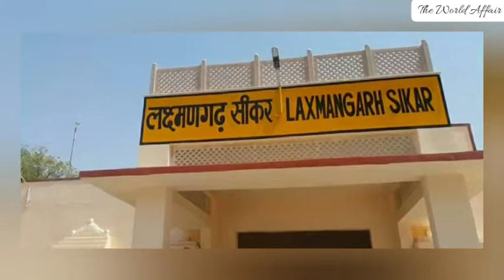लक्ष्मणगढ़: राजस्थान के एक प्रमुख ऐतिहासिक किले का शहर | Laxmangarh Fort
Laxmangarh city
Laxmangarh news
Laxmangarh Sikar
Laxmangarh Rajasthan
Mody College Laxmangarh
Mody University Laxmangarh
Mody University Rajasthan